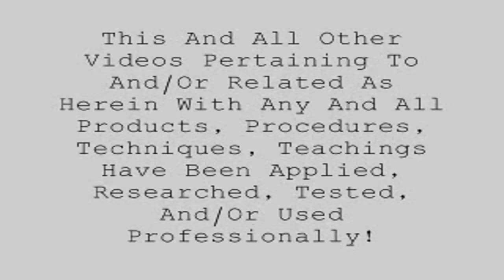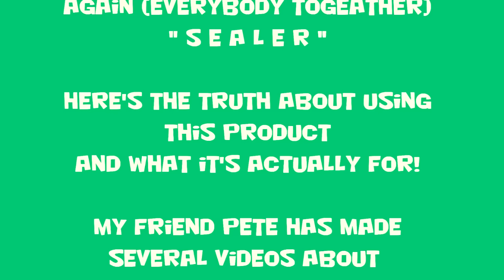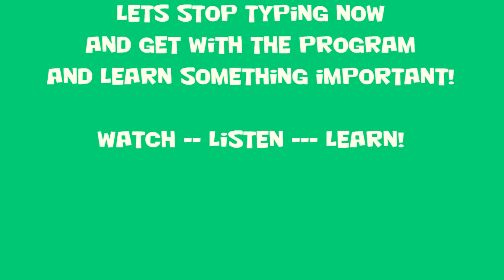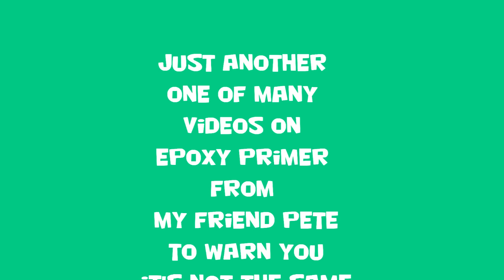How To Use Epoxy Primer - Automotive Paint And Body Tech Tips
In this video we will break down the elements of the use of Epoxy Primer and what it's used for. This is NOT 2K Primer, Epoxy Primer is a SEALER NOT a primer. Knowing the difference of what this is used for will be a big lesson on  DIY and How To!